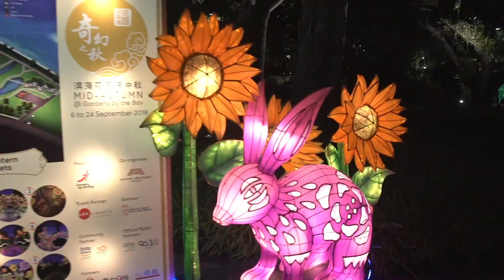Mid-Autumn @ Gardens by the Bay 2018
Lantern sets depicting the fantastical will adorn Gardens by the Bay this Mid-Autumn Festival. Based on the theme “Autumn of Fantasies” (奇幻之秋), these marvellous lantern sets depict a diversity of worlds unfettered by reality, from mythical creatures to larger-than-life flora and fauna. Adding to the atmosphere is a bustling marketplace at the Supertree Grove, where visitors can enjoy cultural performances, a food street, and a showcase of traditional Chinese crafts.